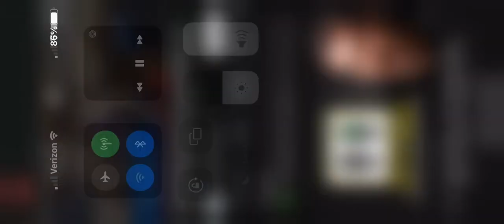Atomic Ninja-Rock Solid-UNAA